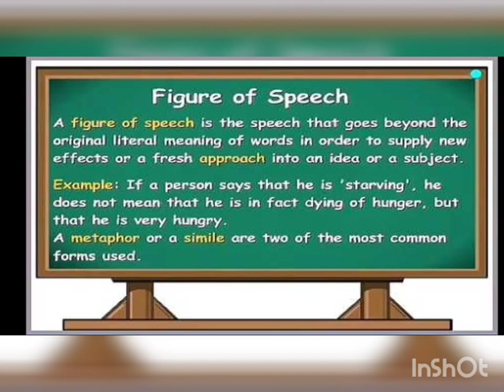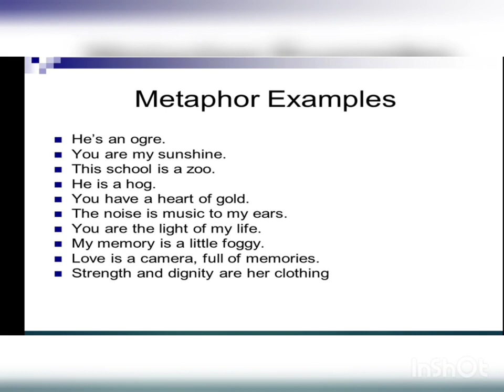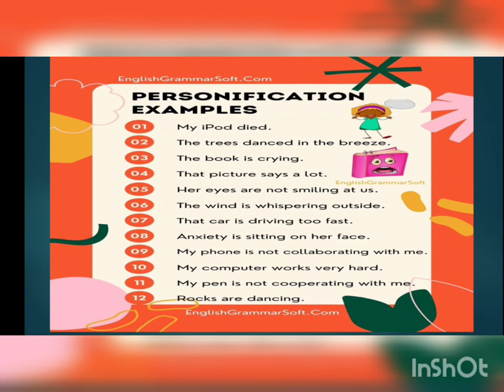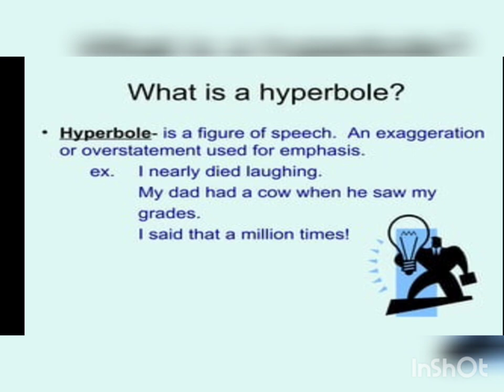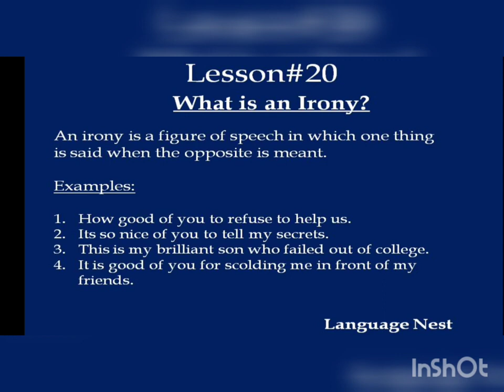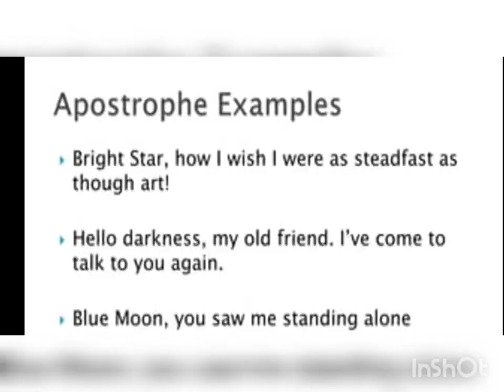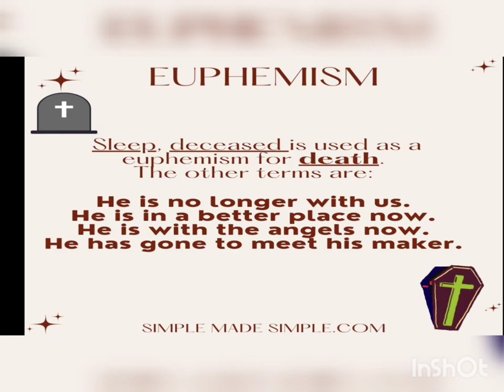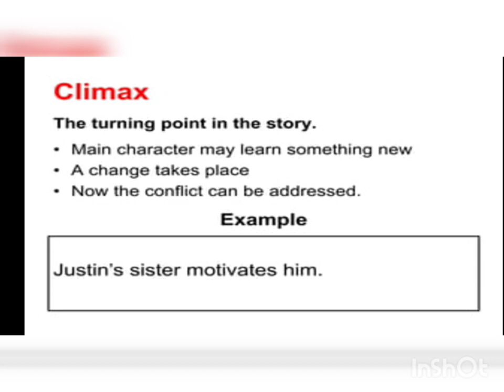OAVS -2023 || ENGLISH DEMO CLASS FOR TGT / PGT BY SASMITA MADAM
Study Material
Question Bank

Fees Strcture